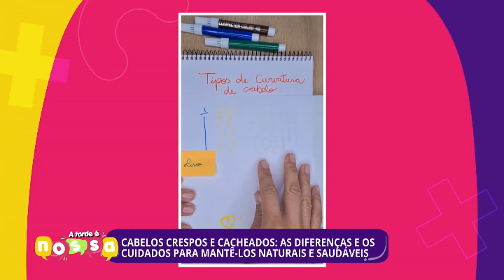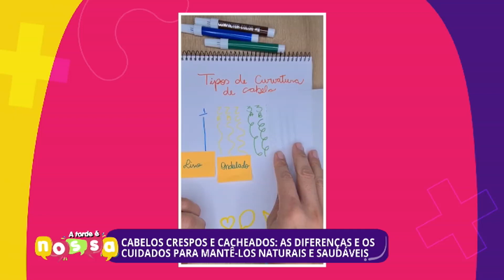Confira a edição completa do A Tarde É Nossa | 19/10/2021